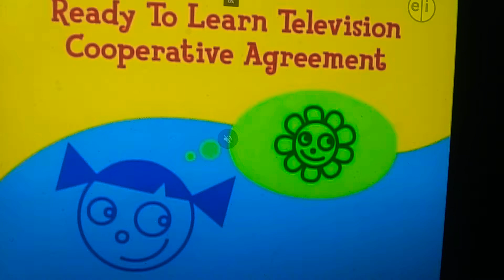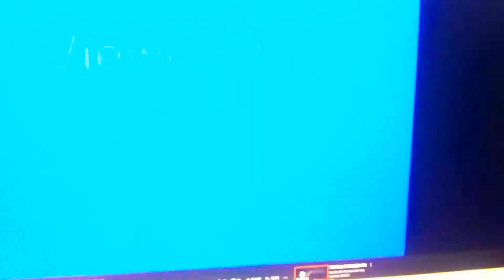EnderBomb Funding (Bob the Builder: Project: Build It) (2nd Version)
The Second version of my Funding of Bob the Builder: Project Build It. Free to Use!